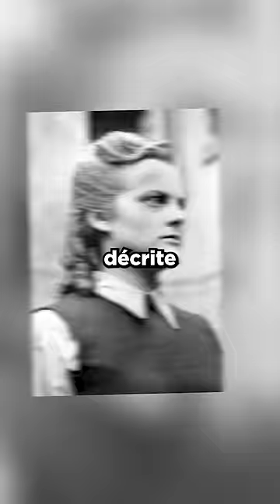Irma Grese : La Hyène d'Auschwitz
Renard Malin